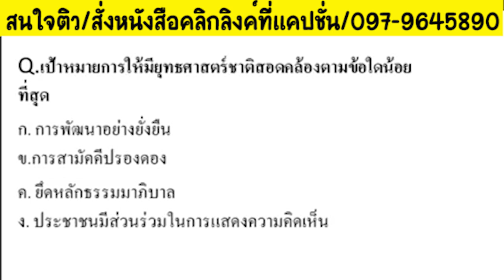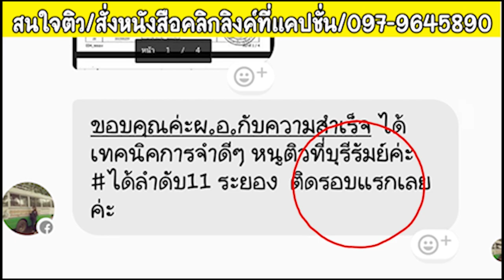📌เฉลยข้อสอบ ยุทธศาสตร์ชาติ 20 ปี